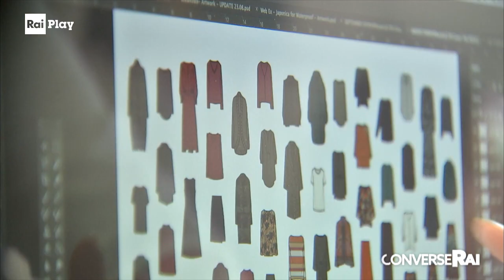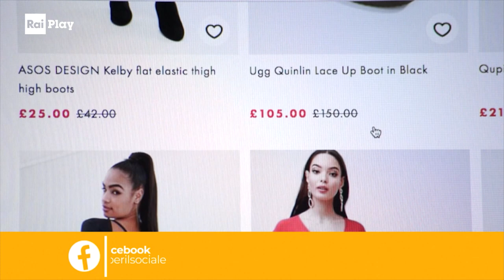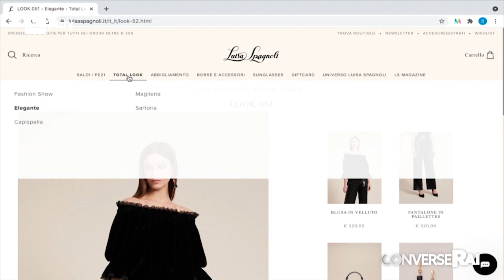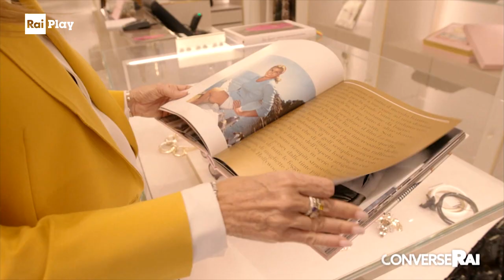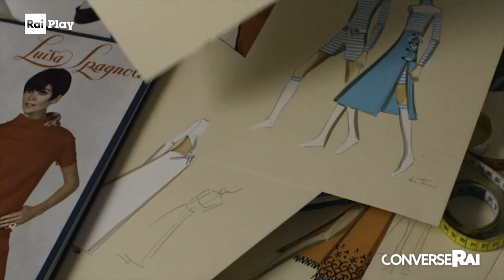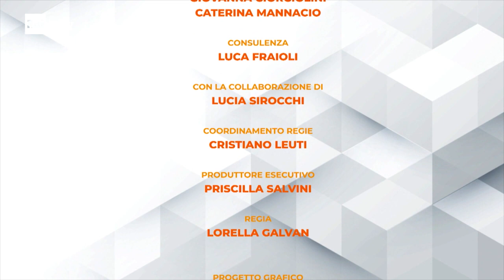Nicoletta Spagnoli. Il trend della moda è sostenibile - ConverseRai - Stagione 2 Ep.17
Anche nella moda la sostenibilità è diventata un obbligo etico per gli imprenditori italiani. E gli attori necessari per raggiungere e mantenere questo obiettivo sono almeno tre: dipendenti motivati e al centro di ogni scelta produttiva, consumatori sempre più attenti ed esigenti, attenzione per l'ambiente e gli animali. Questa attenzione parte dal materiale grezzo, e quindi al suo trattamento, fino alla proposta al cliente, dove anche la confezione deve rispettare precisi canoni ambientali. Nicoletta Spagnoli, erede di una delle aziende più evocative dalla Storia italiana, racconta a ConverseRai la sua visione manageriale, la sua filosofia professionale sempre attenta all'ambiente, dove si può mantenere viva la tradizione di una famiglia anche di fronte alle sfide del futuro.

RaiPlay originals